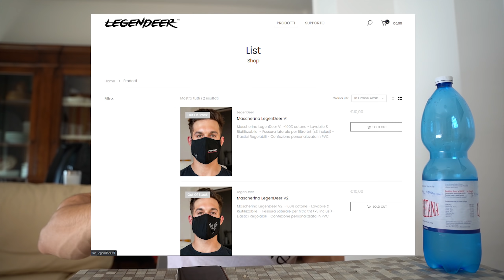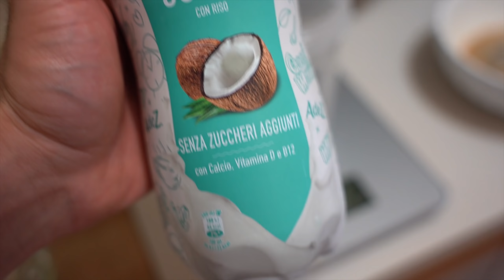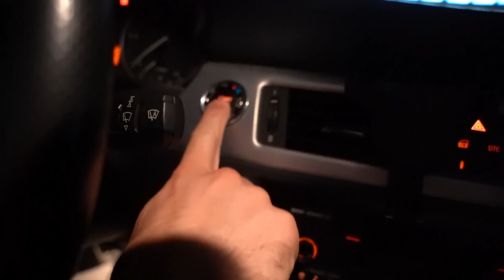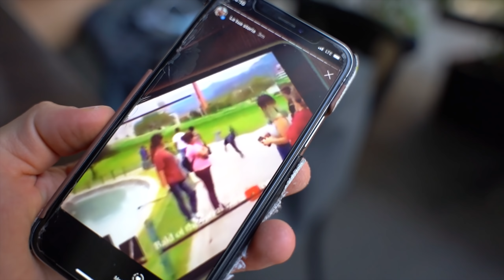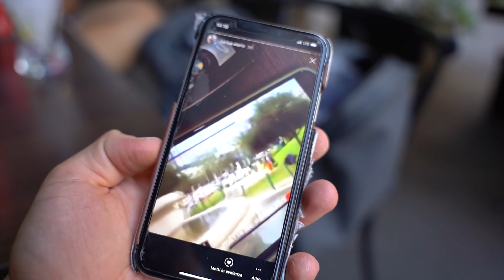FINALMENTE TORNO IN FORMA! *check fisico + back workout*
ARRIVIAMO A 3000 LIKE! Oggi check fisico per aggiornarvi sulla condizioni con un bel workout di dorso.